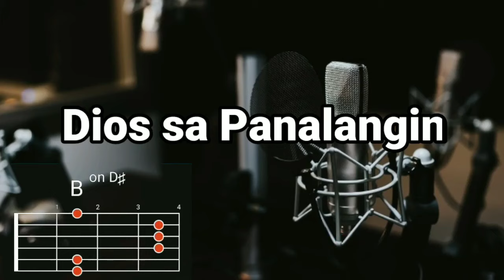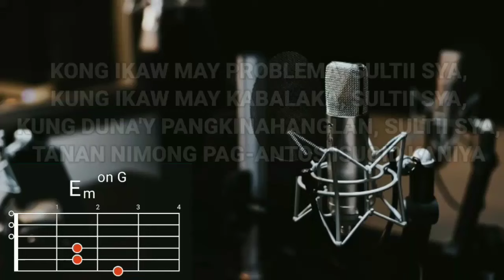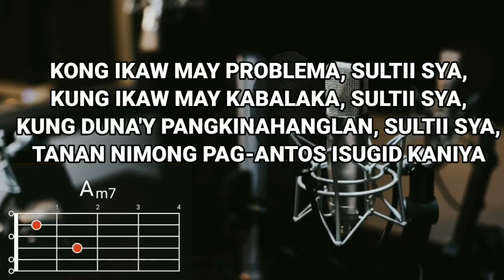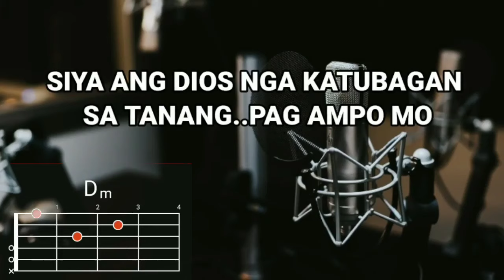Dios sa panalangin - Jerome Suson | Lyrics and Chords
Dios sa panalangin - Jerome Suson

 Verse:

KONG IKAW MAY PROBLEMA, SULTII SYA
KUNG IKAW MAY KABALAKA, SULTII SYA
KUNG DUNA'Y PANGKINAHANGLAN, SULTII SYA
TANAN NIMONG PAG-ANTOS ISUGID KANIYA

Pre-chorus:

KAY ANG DIYOS DILI BUNGOL UG DILI SIYA BUTA
NGA DILI NIYA MAKITA ANG IMUNG PAG-ANTOS
SULTIHAN KO IKAW ANG TANAN MAY KATUBAGAN NA KANG HESUS

Chorus I:

KAY SIYA ANG DIYOS SA PANALANGIN
GUGMA NIYA WA’Y PAGKABALHIN
SIYA ANG DIOS NGA TINUBDAN
SA TANANG GIKINAHANGLAN MO

Chorus II:

SIYA ANG DIOS SA PANALANGIN
SIYA ANG DIOS NGA KATUBAGAN
SA TANANG PAG-AMPO MO